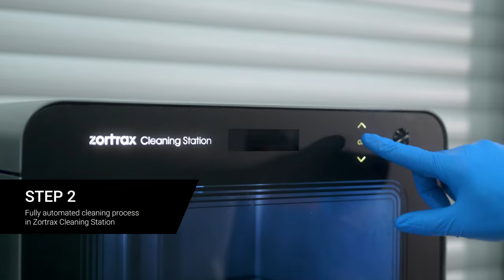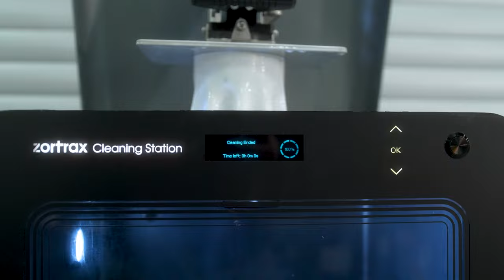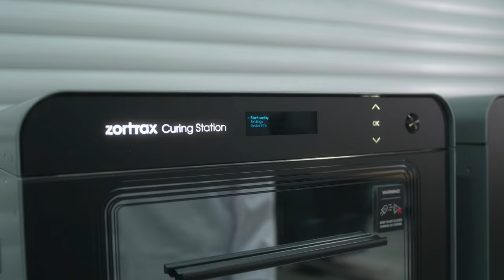Ceramic 3D Printing with Zortrax Inkspire 2 Resin 3D Printer and Post-Processing System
Zortrax Inkspire 2 resin 3D printer along with Zortrax Cleaning Station and Zortrax Curing Station post-processing devices have gained the possibility of fabricating ceramic-like 3D parts with BASF Ultracur3D® RG 3280 3D printing photopolymer resin. Ultracur3D® RG 3280 is a specialized, ceramic-filled resin belonging to the rigid line of BASF Forward AM’s 3D printing photopolymers. When used with our newest resin 3D printing and post-processing system, 3D parts acquire unmatched properties without the use of special furnaces.

The whole process is divided into three steps:
1. 3D printing on Zortrax Inkspire 2 equipped with a proprietary light engine which provides uniform UV exposure of every pixel on a build platform and is compatible with advanced, engineering resins produced by world-leading manufacturers.
2. Fully automated cleaning process in Zortrax Cleaning Station, during which excessive, uncured photopolymer resin is removed from the surfaces of models.
3. Fully automated curing process in Zortrax Curing Station, during which 3D printed parts achieve their target mechanical properties.